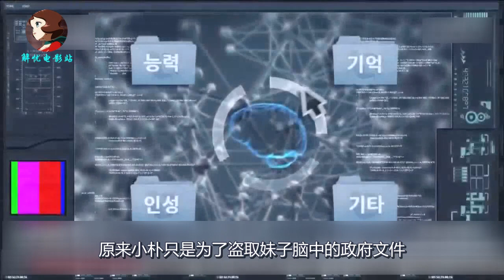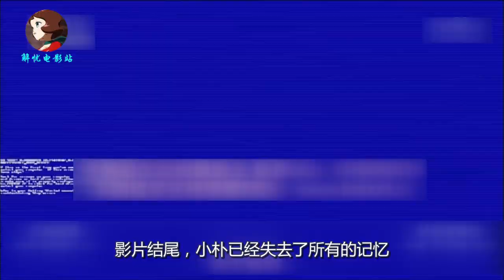小伙拥有特殊体质，只要亲吻别人就能获取对方的特长！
影片名：《幻想巨塔》